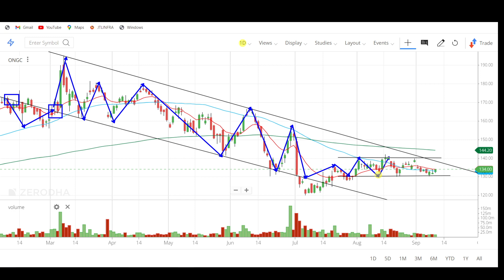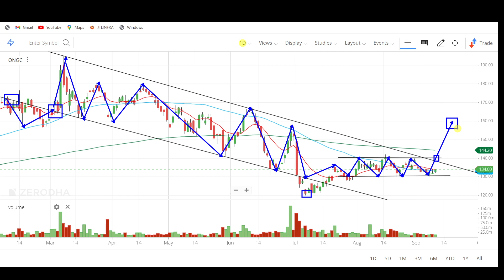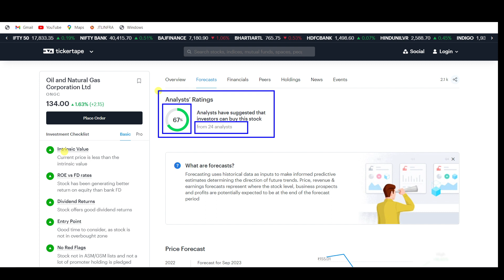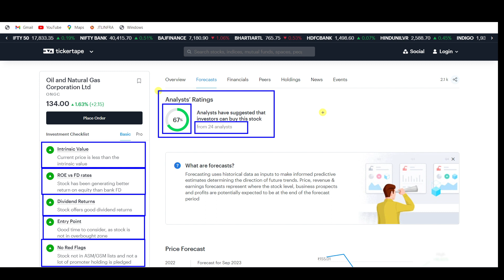ongc share news today, ongc share target, ongc share analysis, ongc news, ongc share target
stock market,
stocks,
stock market news,
money,
cnbc,
financial news,
business news,
breaking news,
finance news,
cable news,
investing,
news station,
us news,
world news,

stocks,
day trading,
trading,
stock market,
share market,
swing trading,
intraday trading,
niraj joshi,
intraday trading for beginners,
miss trader,

stock market,
stock market news,
share market,
stocks,

‎ProCapital.MohdFaiz